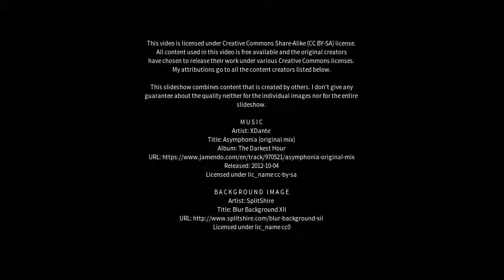Best places to visit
Best places to visit - Nawalgarh (India) Best places to visit - Slideshows from all over the world - City trips, nature pictures, etc.